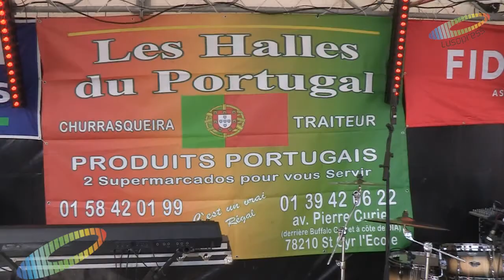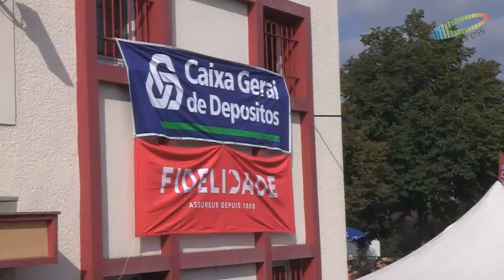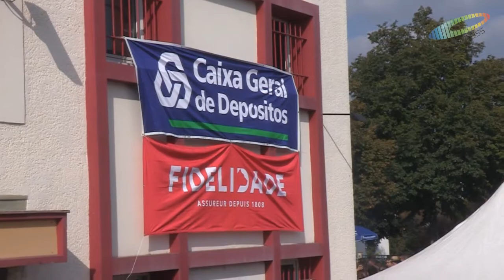Mais de 16 mil pessoas na grande festa portuguesa de Les Halles du Portugal